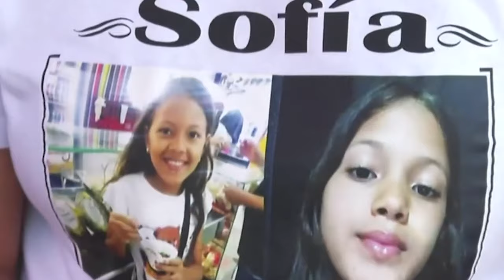*CLICK CNC CON PANFLETO AMENAZAN A FUNCIONARIOS DEL INPEC DE LA TRAMACÚA*